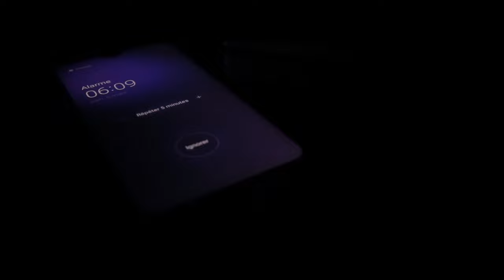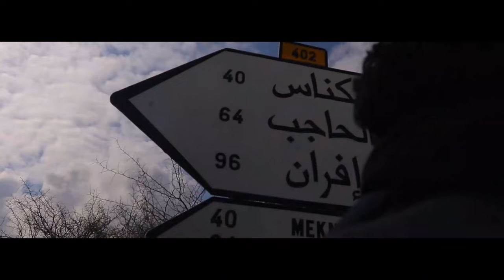SIJITA (2021) | Full Movie [4K Ultra HD]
SIJITA الوجهة الى
فيلم من اخراج لحسن الحدا
 تدور أحداث الفيلم في إطار مغامرات حول يوميات أصدقاء يقررون بداية رحلة الى مكان هادئ ومواجهة المصير. شاهد الفيلم